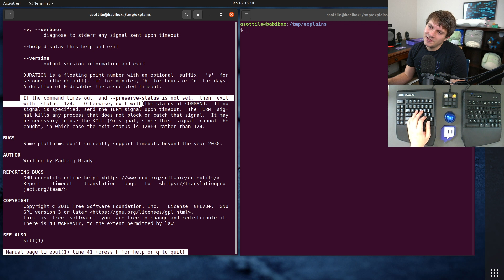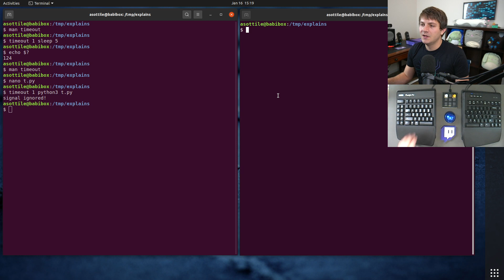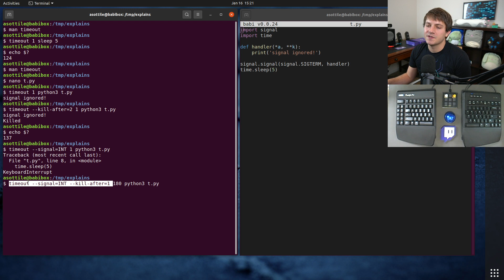the `timeout` command (beginner - intermediate) anthony explains #393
today I walk through the `timeout` command and the useful options for it!  I recently showed this off in another video and felt it needed more explanation :D